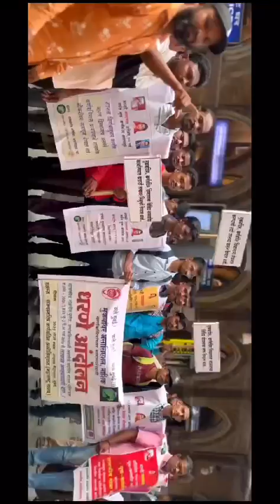at Mumbai on 10 October 2023